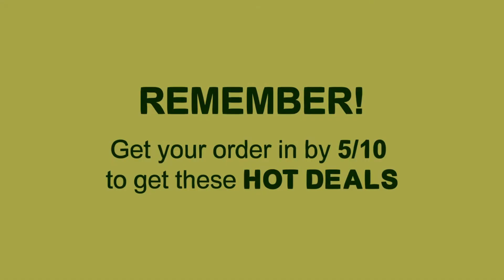The Hot Desk | Week of 05-06-2019 | SpartanNash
SpartanNash and SNTV present… The Hot Desk

There are more red-hot deals in store in episode 84!

Remember to submit your orders by Friday, May 10th.

And be sure to text HOTDESK to 23065 for exclusive updates to your phone!